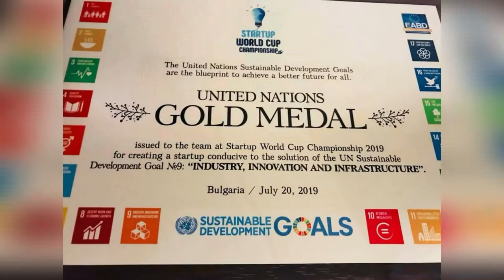SWCC 2021 (анонс)